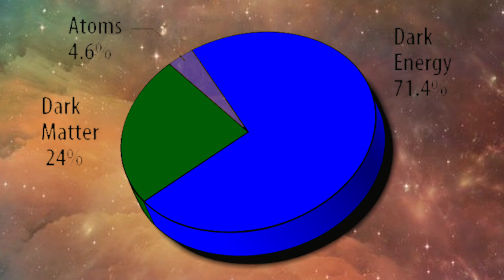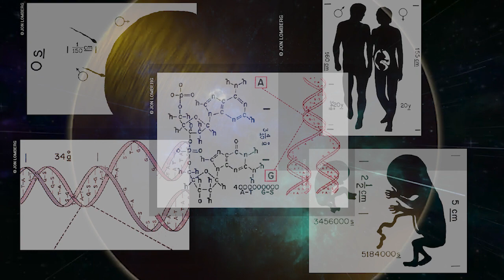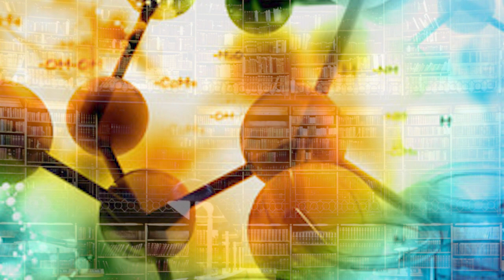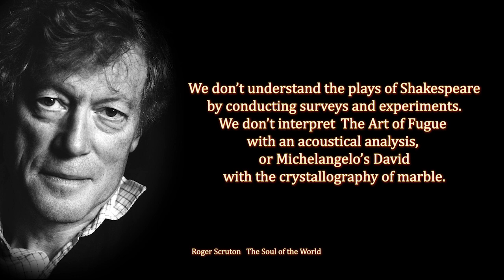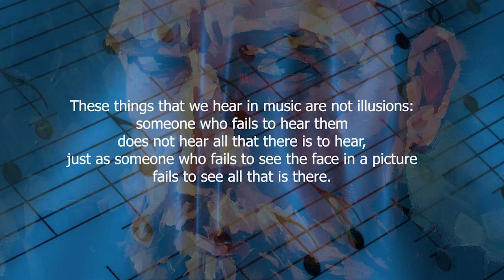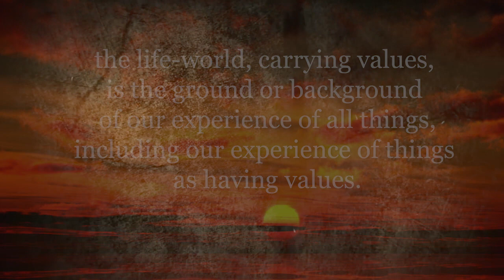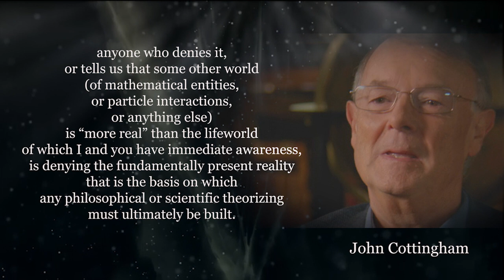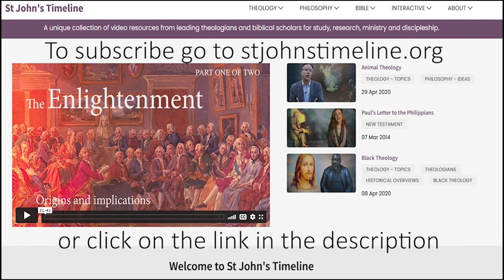PHENOMENOLOGY an imaginative and illustrated introduction by TIM HULL